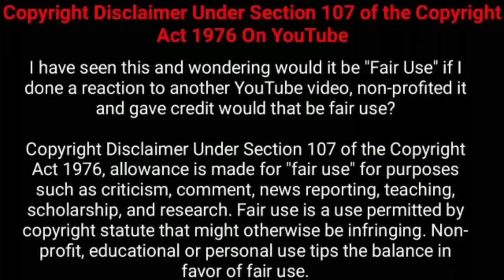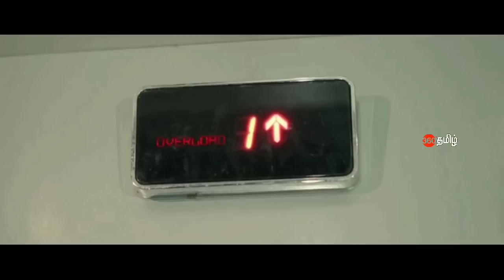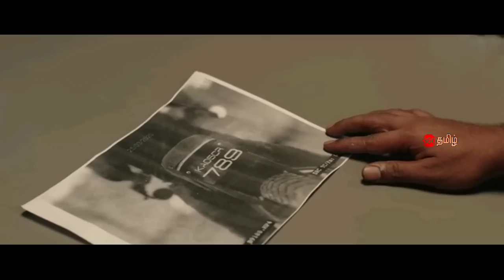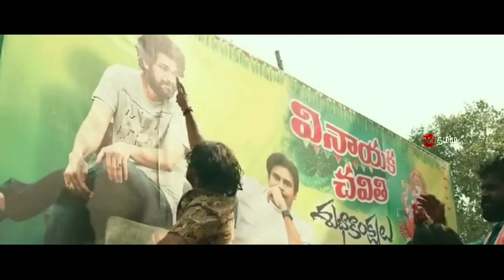அருவியில் நாயகிக்கு நடந்த அதிர்ச்சி!!! | Movie Explained in Tamil | Tamil Voiceover | 360 Tamil 2.0